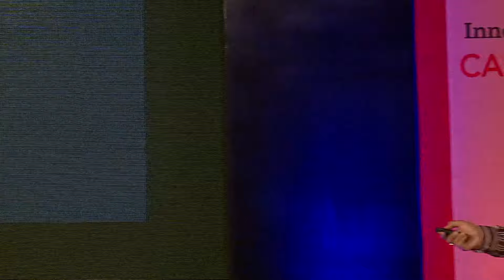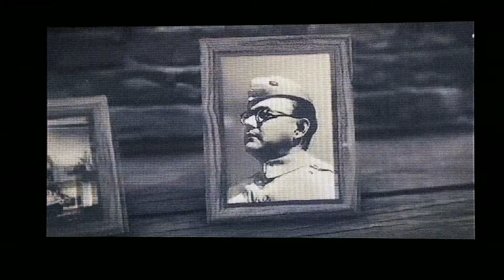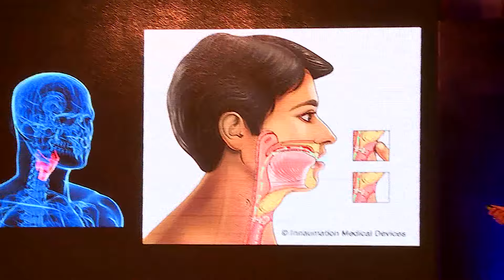Dr. Vishal Rao Speaking on the topic Patient Centric Innovation in clinical practice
Dr. Vishal Rao, Head and Neck Oncology Surgeon, HCG
Aum Voice Prosthesis is India’s first voice prosthesis. This innovated voice box prosthesis, an artificial device made of silicone that can help laryngectomized patients to speak again. HCG has applied for patent registration and the device will be available for general public for an affordable price of Rs. 50 only as compared to Rs 30,000 for similar imported device. Dr. Vishal Rao is the brain behind this invention. The oncologist-innovator will provide an inside view on the influence of medical profession on patient-centric innovation.